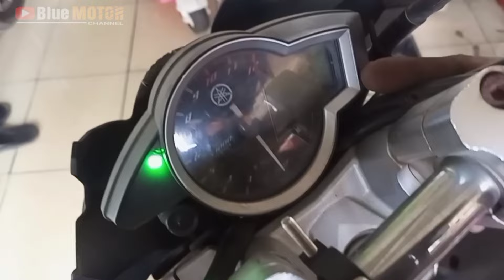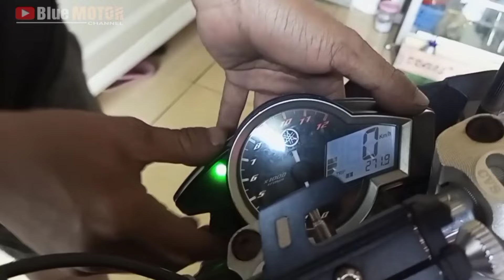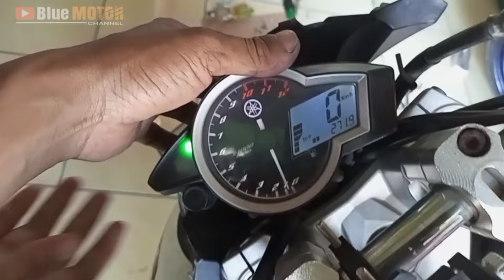VIXION NEW❗SOLUSI SPIDOMETER MATI TOTAL . jangan beli baru dulu !!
berikut ini tutorial cara memperbaiki spidometer mati total pada Yamaha Vixion new.
jangan beli baru dulu ya gess.ternyata gampang banget cara service nya.